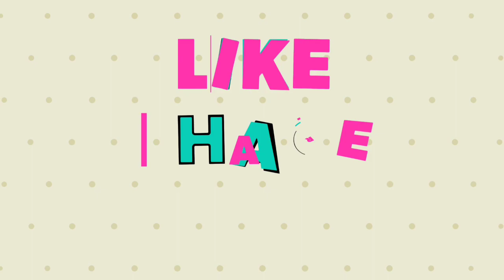Very beautiful new letest sleeve blouse design cutting and stitching - Kriti fashion designer